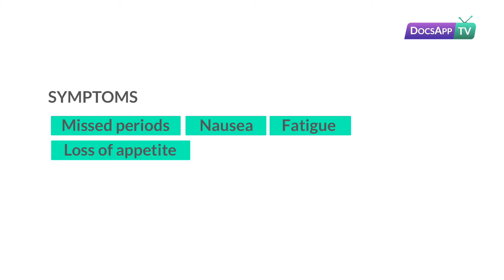What are the Signs of Pregnancy?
Dr. Harshada Dinesh Patil - MBBS, DGO - Obstetrics & Gynecology

Some common indicators of pregnancy are:
Tender breasts
As early as two weeks after conception, hormonal changes may make your breasts tender. The breasts may even feel fuller and heavier. The breasts are the first indicators of a possible pregnancy.

Fatigue: Fatigue and tiredness also ranks high among early symptoms of pregnancy.

Slight bleeding or cramping: A small amount of spotting or vaginal bleeding can indicate pregnancy. Some women also experience abdominal cramping early in pregnancy. These cramps are similar to menstrual cramps.

Nausea with or without vomiting: Nausea & vomiting is one of the oldest signs of pregnancy known to mankind.

Food cravings: When you're pregnant, food cravings for certain foods become stronger.
Headaches: Early in pregnancy, increased blood circulation caused by hormonal changes may trigger frequent, mild headaches.

Constipation: Constipation is another common early symptom of pregnancy. An increase in progesterone causes food to pass more slowly through the intestines, which can lead to constipation.

Mood swings: The flood of hormones in your body in early pregnancy can cause a shift in moods. Mood swings also are common, in the first trimester.

Faintness and dizziness: If the blood vessels get dilated and your blood pressure may drop, you may feel lightheaded or dizzy.

These symptoms aren't always unique to pregnancy. Some can indicate other underlying conditions, it is always best to consult a gynecologist for more info.